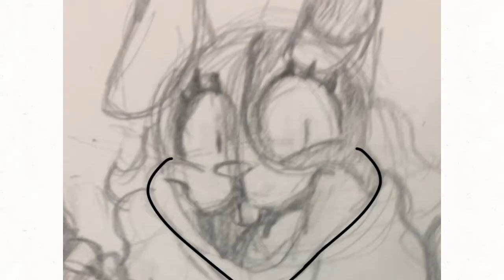Vanny Speedpaint (Security Breach)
Vanny belongs to Scott Cawthon.